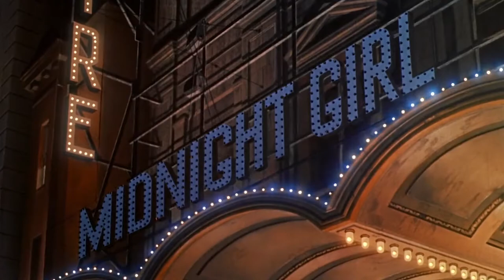Rosemary Clooney and José Ferrer | Deep In My Heart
Rosemary Clooney appeared briefly in the 1954 MGM film "Deep In My Heart", with her husband at the time José Ferrer.